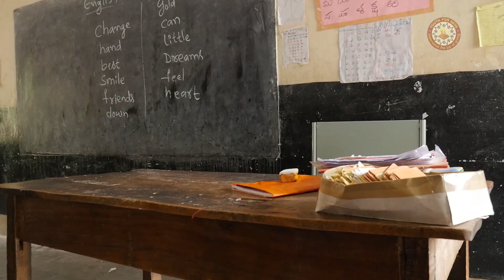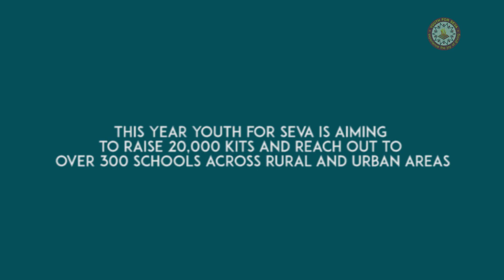School Kit Drive 2015-16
​Education to every child is crucial to ensure a better tomorrow of our country. In most cases children drop out from school because their family could not afford educational resources. To address this, YFS gifts School Kits every year to deserving children from the under served communities.

After gifting 62,​000 School kits in the last 5 ​years, YFS Hyderabad goal this year is to reach out 20,000 kids across the states of Telangana & Andhra, which is only possible with your time and support.